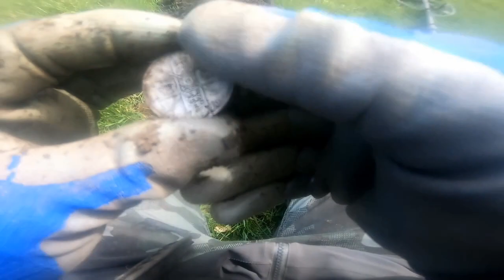Old Artifact What is it used for & its Age Period?